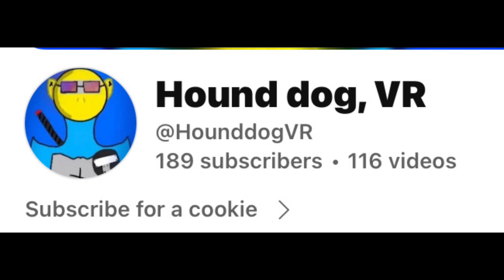I react to gorilla room